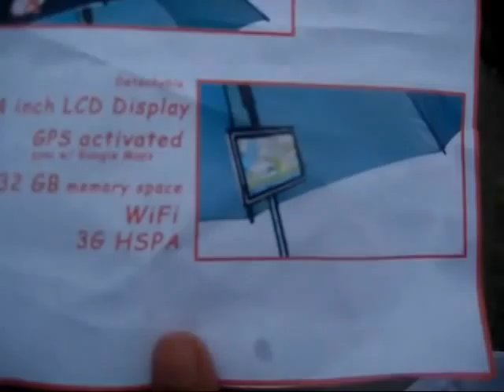KAMAGASA "The Flying Umbrella" (TV Ad)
A Short and simple TV Ad for our MGT 21 requirement..
Ask permission if you'll copy the ad's concept and product design.

Concept/Director of Photography: Alan Cabalit
On Screen: Pearl Bulado,Joan Estrella Estrella
Produced by: Sky Studios Interactive®
Equipment: 12 px Canon/Sony Digital Cameras. Set at 480p

Low budget production. No Staff.  It works! Bahahaha